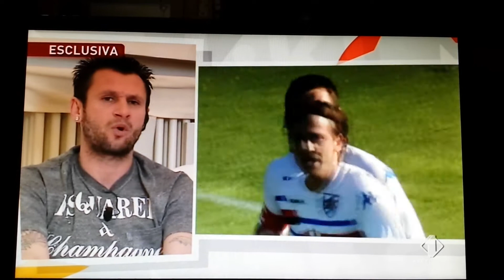Fantantonio lascia parma ... buona fortuna